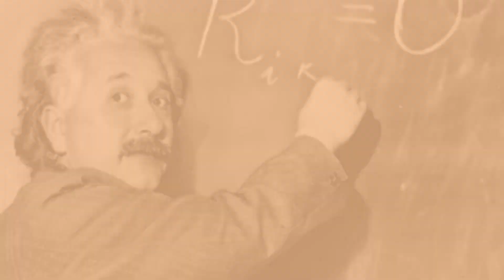Researchers - Puntata n. 101. Noemi Monti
Noemi Monti si è laureata in biologia cellulare alla Sapienza Università di Roma. Collabora nel "System Biology Group" del prof. Mariano Bizzarri occupandosi di ricerche su cellule della mammella tumorali e non, tramite microgravità